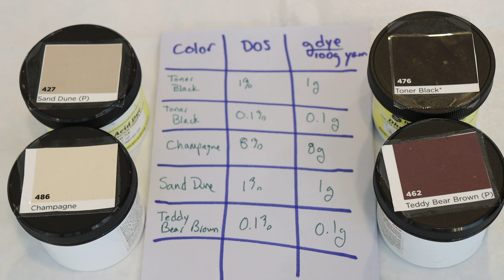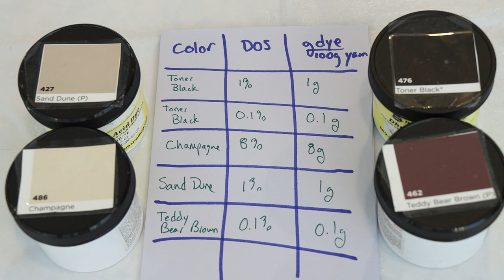Dyepot Weekly #400 - Depths of Shade: What You Can Learn from Comparisons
2022 ChemKnits Chanukah Sampler Preorder

Pick a video for me to edit and become a Last Minute Dyepot Weekly Lab Partner
Dyepot Weekly Lab Partner

ITEMS USED IN THIS VIDEO (or frequently used in my videos):
Reusable Zip Ties * NOTE: Amazon sometimes changes the zip tie listing to be non-reusable or removes the option I purchased.  I use 12" white nylon reusable zip ties.  Please check both the links and if it doesn't say reusable don't purchase!

VIDEO CONTENTS:
[0:00] Introduction
[0:58] What is Depth of Shade?
[2:40] The dyes and planned Depth of Shade
[4:20] Mixing the dyes
Champagne 8% DOS - 8 g dye
Toner Black 1% DOS - 1 g dye, 0.1% DOS - 0.1 g dye
Teddy Bear Brown 0.1% DOS - 0.1 g dye
Sand Dune 1% DOS - 1 g dye
[5:26] Dyeing the yarn - 8% DOS Champagne
8 cups of cold water + dye + no acid at first
Add yarn (100 g) before adding acid.  Stir in with the dye.
Add 3 T white vinegar.
[7:33] Dyeing a 0.1 % DOS Toner Black
Same set up as above
[10:43] Dyeing the rest of the yarn
[12:56] Washing the yarn
[16:08] the finished dry yarn
[19:49] Conclusions